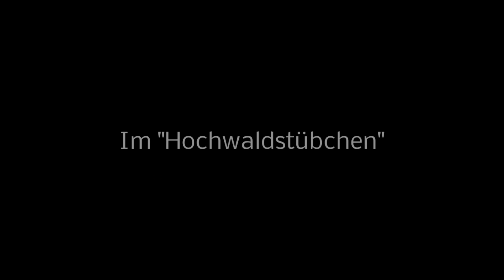"Die Hunsrück-Cops" in Baldringen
Schön wars in Baldringen!!